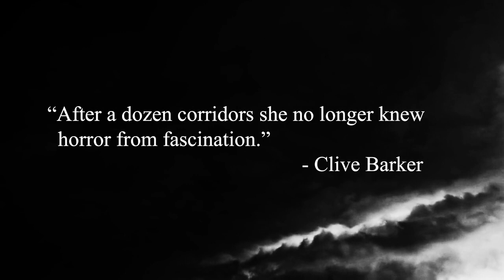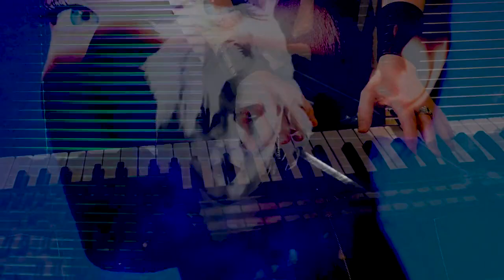Entertainment - Voyeur official video - Goths for Sanctuaries April 2022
Shown with kind permission as part of the Goths For Sanctuaries Festival Fundraiser that took place from 14th - 20th April 2022 (Easter).
Entertainment is raw and bleak, bringing a stark darkness, seeped in glammed up desperation and fractured grooves to an age co-opted by laptop bedsitters coping gothic moves in an attempt to distinguish hacked soundscapes from the rave and hippo sect.
Emerging from the new crop of US underground acts updating the American Deathrock + UK Post Punk aesthetic.
Channeling the best parts of early 80s goth from a thousand years away. They’ve often been described as a perfect amalgamation of the sum of their influences, a punk rock Japan fronted by the Lost Boys, the sound of death on vinyl, wrapped in layers of spaced-out dub, post punk shards, tinny synths, and cavernous silence.
In 2008 Entertainment released the album “Gender” as a split release on NY art house label Duchess Archive and Atl indie label Stickfigure. One of the darkest albums of the time. Devoid of the humor that often skirt around the edges of Deathrock, but not completely removed from absurdist notions (They used to end shows in front of gob-smacked audiences by saying “It’s ok. We come from the future” in an apparent nod to the classic Back from the Future scene) “Gender” had an immediate dissonant effect on anyone who came across it.
Although only pressed on a small run it found it self in places as diverse as Echo Park indie record stores, on exhibition in art galleries in the Netherlands, and even in the hands of high-end fashion designer Rick Owens.
Since its release “Gender” continues to find new audiences, being praised  y modern artists like Deb Demure (Drab Majesty) and Matt McJunkins (Poppy, The Beta Machine).

In 2021/22 Entertainment finally committed to releasing new tracks in the form of the the EPs Horror Pt 1 & 2, after years of teasing demos and remixes online.
Like early punk and post punk bands before them, the statement of performance has always been most important to Entertainment, often shifting and revamping songs for years before committing them to vinyl.
Since 2009 Entertainment have performed across the U.S. along side legendary and up and coming artists as diverse as: Actors, Ash Code, Nina Hagen, Lene Lovich, TV on the Radio, Christian Death, Glass Candy, the Prids, Soft Kill, Faith + the Muse, IAMX, L.A. Witch, White Ring, Cinema Strange, Modern English, and many more.